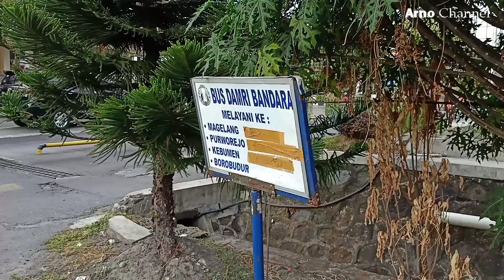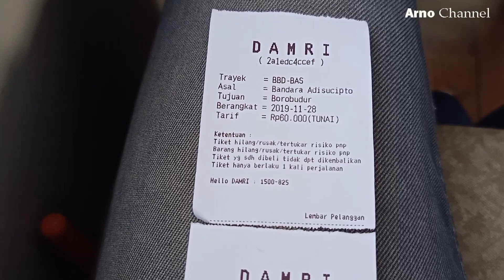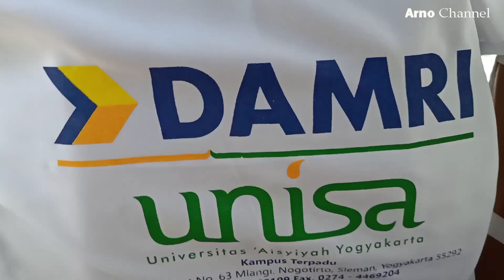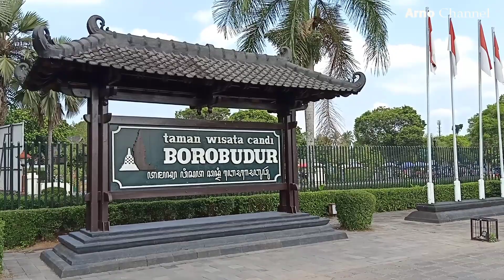Transportasi dari Malioboro ke Candi Borobudur dengan menggunakan bus Trans Jogja dan bus Damri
Transportasi atau kendaraan umum dari jalan Malioboro Yogyakarta ke candi Borobudur di Magelang Jawa Tengah bisa menggunakan bus Trans Jogja dilanjutkan dengan bus Damri dari stasiun Yogyakarta ataupun bandara Adi Sucipto. Bisa juga dengan menggunakan bus umum  dari terminal bus Giwangan dilanjutkan menuju terminal bus Jombor untuk bisa sampai di terminal bus candi Borobudur
kendaraan umum dari jalan malioboro yogyakarta menuju candi borobudur
transportasi dari jalan malioboro yogyakarta ke candi borobudur
rute perjalanan dari malioboro yogyakarta ke candi borobudur
naik apa dari malioboro menuju ke candi borobudur
bus damri bandara ke borobudur magelang jawa tengah
harga tiket transportasi kendaraan umum dari jalan malioboro yogyakarta ke candi borobudur